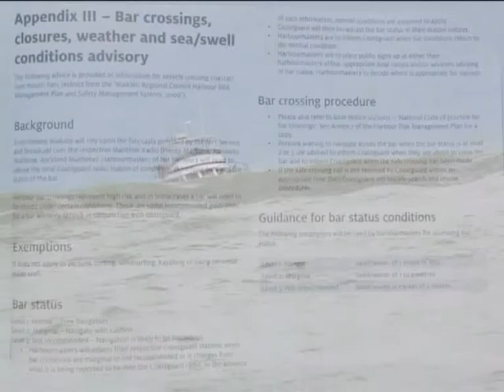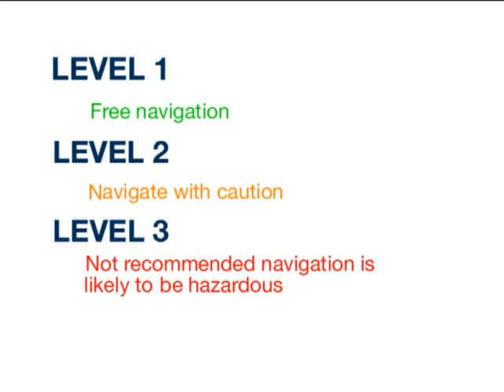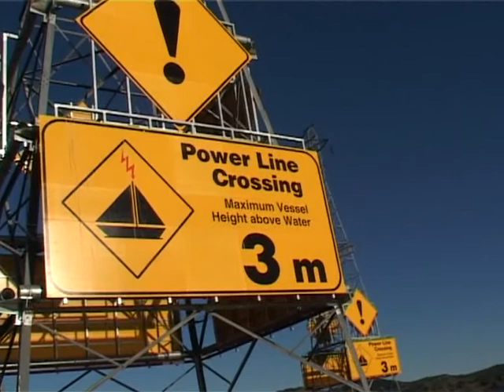Waikato Region - Boat Safety in NZ - Maritime New Zealand..flv